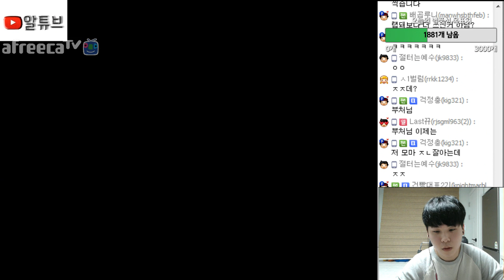Asl3 대회맵 안드로메다 어렵다 어려워 ㅠ_ㅠ(함정이 숨겨져 있어요!) 김성현(Last)vs김민철(Soulkey) ::: Starcraft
알튜브 (AL Tube ) 스타크래프트

김성현(Last)vs김민철(Soulkey)

3/2 스폰경기
Map : 안드로메다(1)
　　　카멜롯(2)

구독하시면 영상알림을 받으실수 있어요 ^-^/!